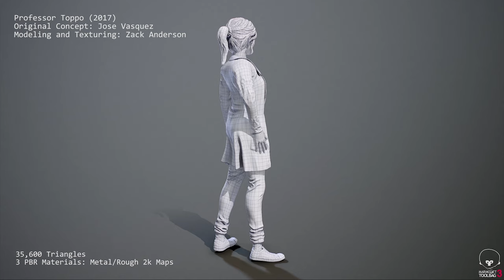Zack Anderson: General Demo Reel 2019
Demo reel for my 3D modeling, texturing and shading/rendering.